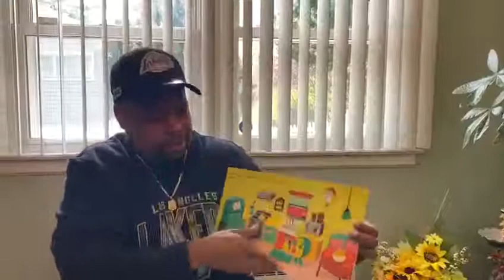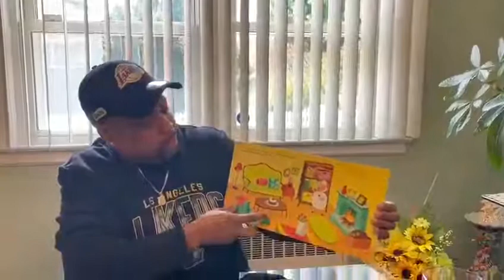Special Message for the JCC Family